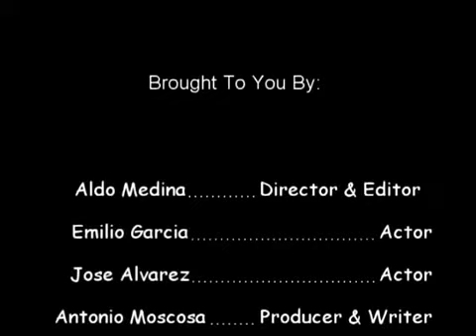Albert Einstein Short Biography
This is a video Related to ALBERT EINSTEIN downloaded from public domain.